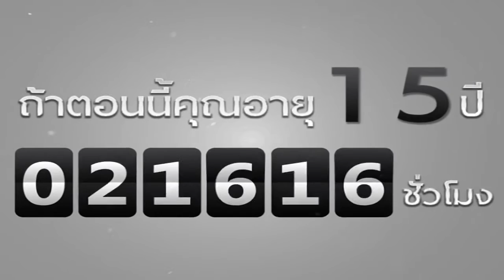ดูแลดวงตา ก่อนหมดอายุ